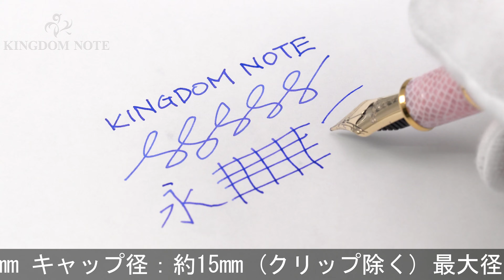PLATINUM プラチナ 万年筆 #3776 セルロイド #40 サクラ 中字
ペン先根元付近多少インク汚れ、キャップに一部やや深めのキズ･アタリ、キャップリング付近スレ･キズ等見られますが、その他概ね程度良好なコンディションです。人気のサクラ軸！

本体材質：セルロイド
ペン先材質：14金
字幅：中字
機構：カートリッジ、コンバーター両用式
全長：約151mm (筆記時)
胴軸径：約12mm
キャップ径：約15mm (クリップ除く)
最大径：約17mm (クリップ含む)
重さ：約20g
付属品：コンバーター